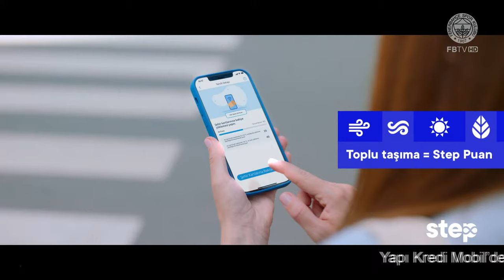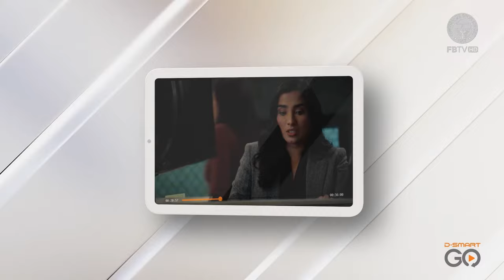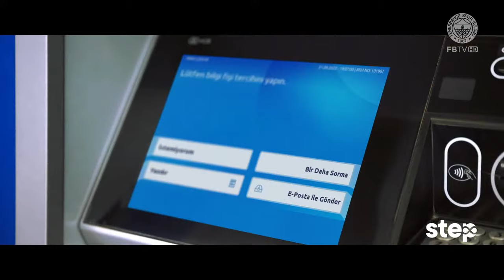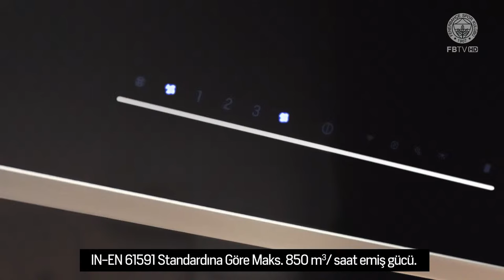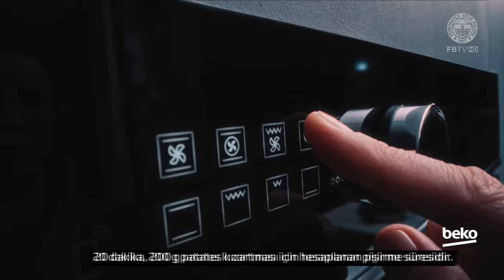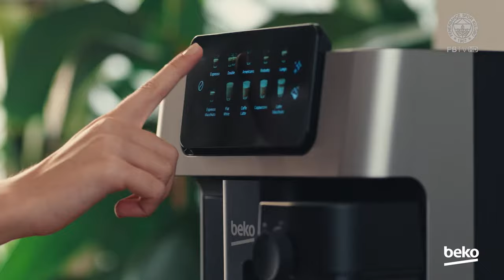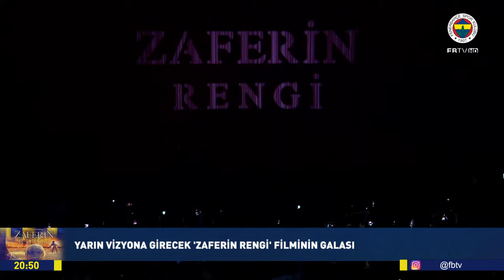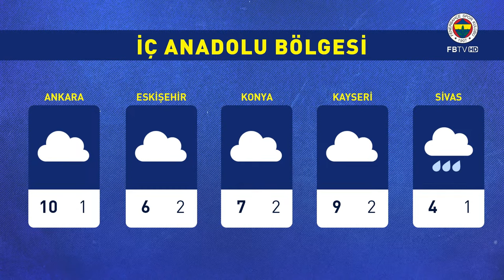"ZAFERİN RENGİ" FİLMİNİN GALASI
🔸 Kutumda Ne Var? - Bright Osayi-Samuel | NeKiBuKi​​🤔